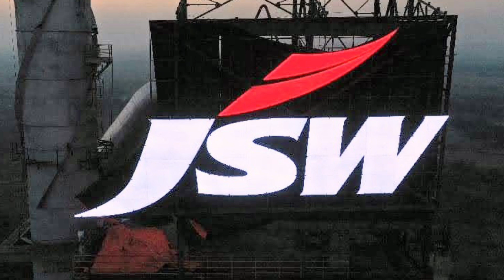JSW Jindal Steel Company The Biggest sign board Fitting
Hai
I Am Pradeep Vishwakarma Welcome To Your YouTube Channel

इस वीडियो मैंने आप सभी को jswsteelstocknews का 3dsignboard का विडियो बनाकर दिखाया और बताया है

vishwakarmaledsignageart channel में हम आपको सदैव ही signboard का विडियो बनाकर हमेशा लाता रहता हूं जिससे कि आप सभी को इसका लाभ मिलता रहें